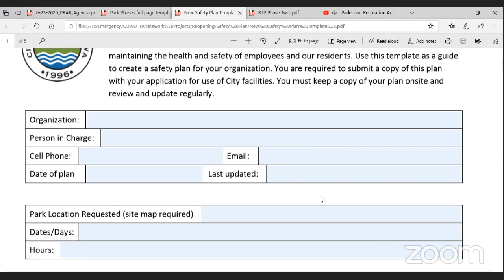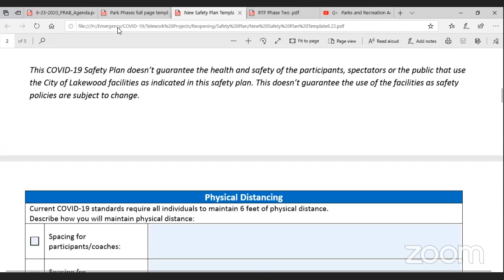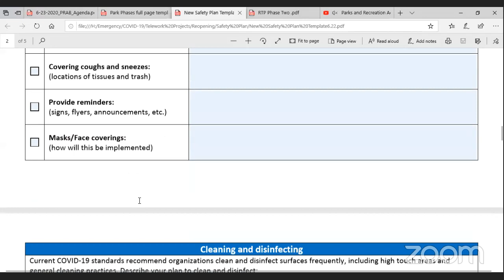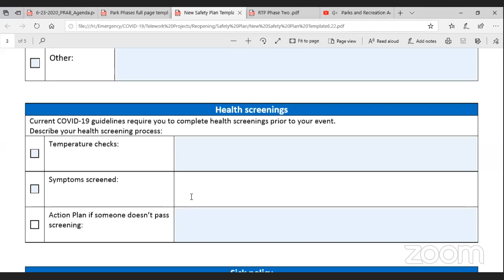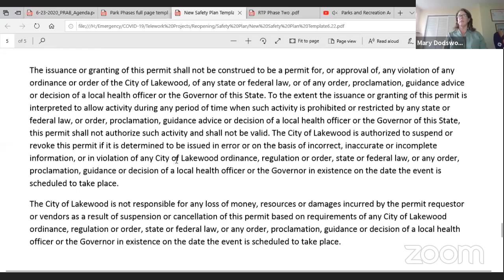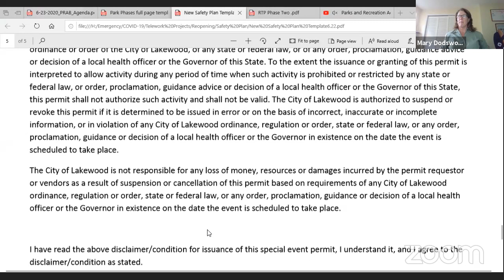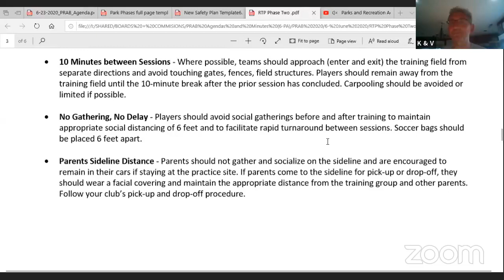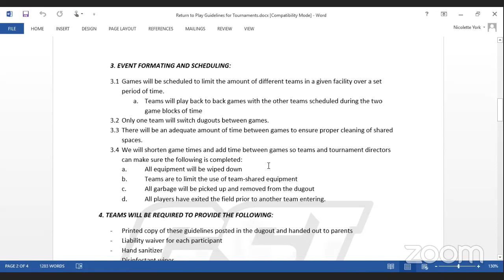Parks and Recreation Advisory Board virtual meeting of June 23, 2020